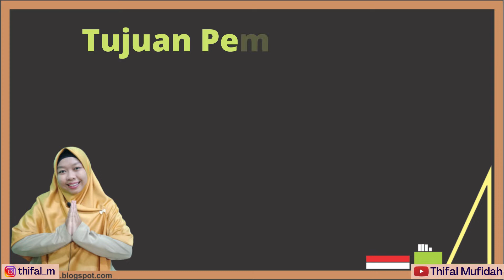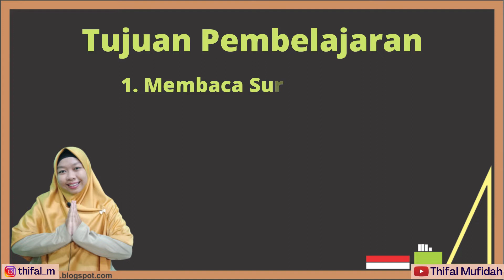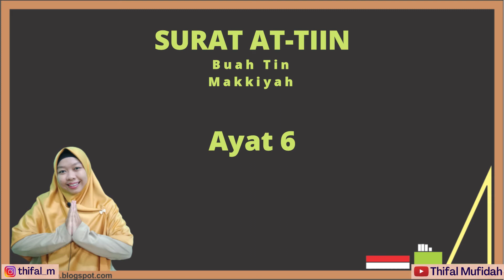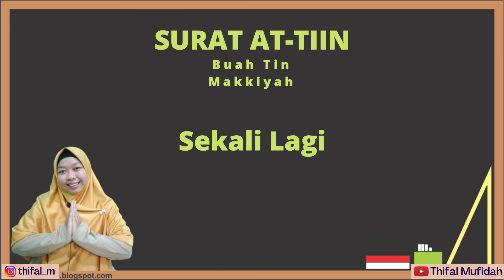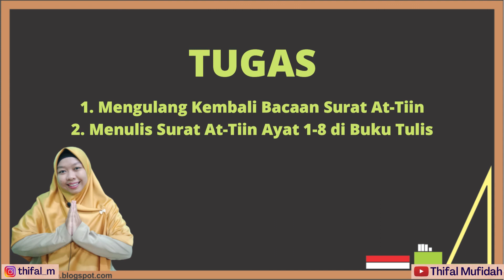PAI Kelas 5 SD - Membaca Surat At-Tiin (SD N Ngijon 3)